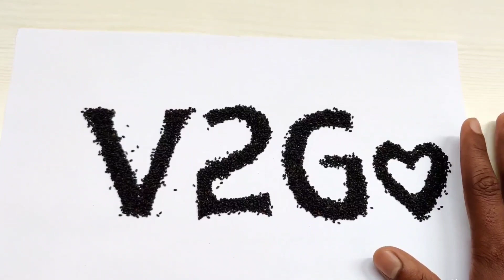Experiment: Coca Cola And Baking Powder And Mentos |20 Litres Coca Cola |Reverse Magic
Experiment::What happens When Coca cola Is Added To Baking Powder And Mentos...😉Kids Don't Try This At Home Be Safe😉

[V2G EXPERIMENTS]